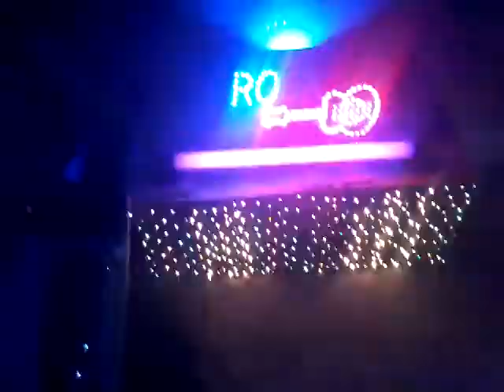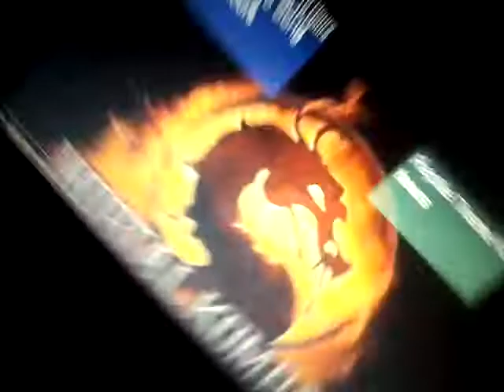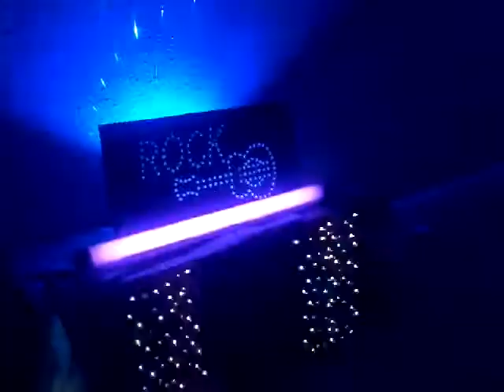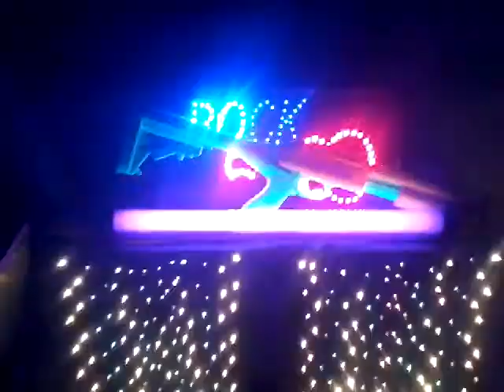Mortal Kombat light show